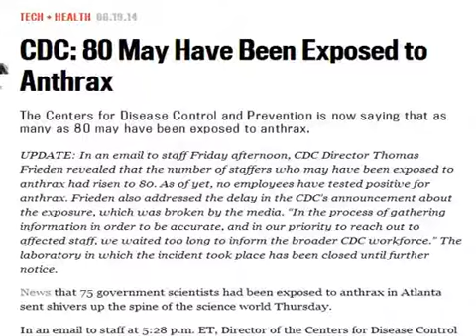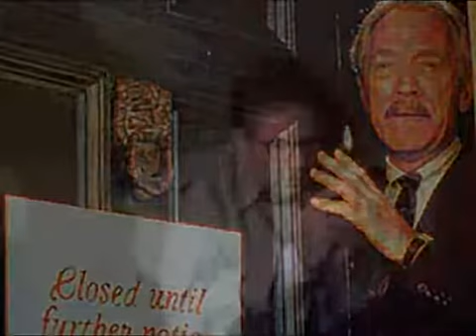Part 11. Current Events And End Time Prophecies.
Current Events And End Time Prophecies.